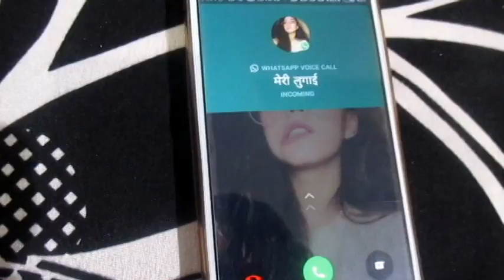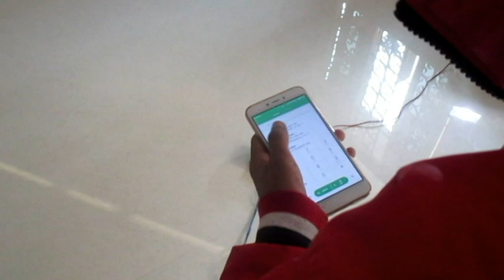Priceless Brains | Never Trust Your Buddy